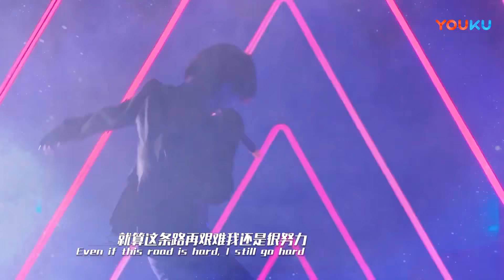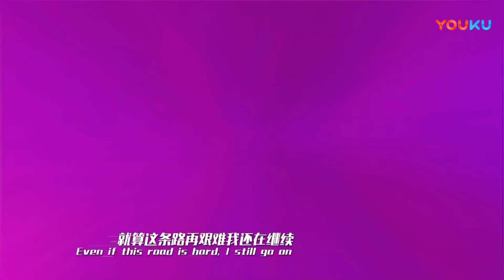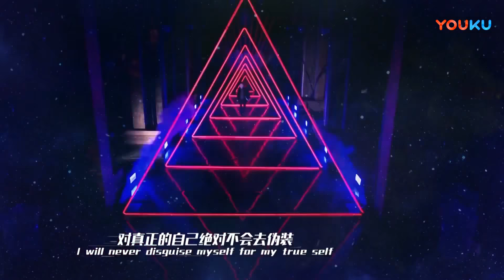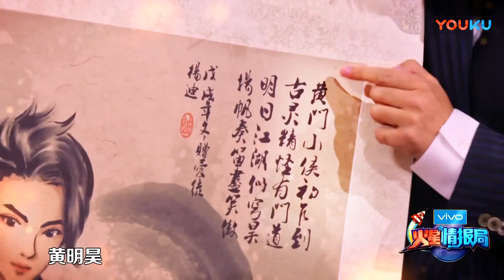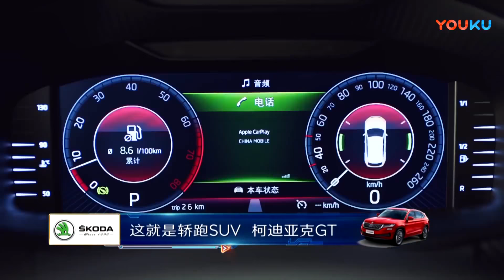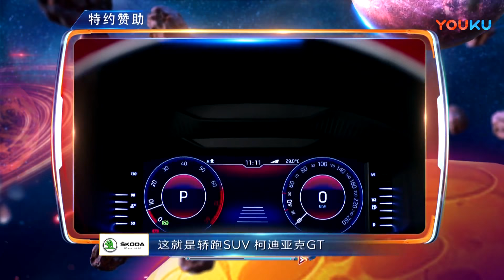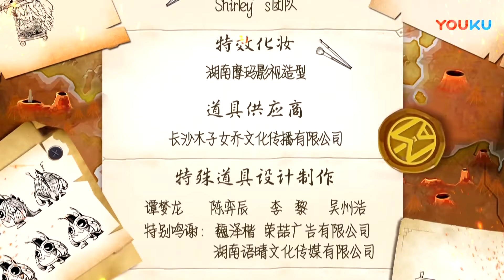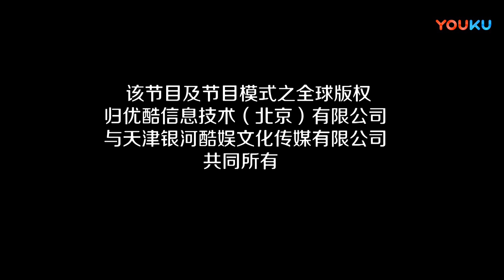【火星情报局 第四季】EP10：黄明昊炸场杨迪都害怕了 | 优酷综艺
【火星情报局 第四季】是一档科普喜剧类节目。本季节目跳出以往的既定思维，从科幻和科学的维度去解读社会的洞察，为地球人的普通烦恼提供非地球的解決方案，治疗地球人的小确丧，增加生活的幸福感。
★嘉宾：薛之谦/钱枫/杨迪/郭雪芙/李诞/田源/沈梦辰/刘维/张绍刚/朱桢/吉杰/金志文